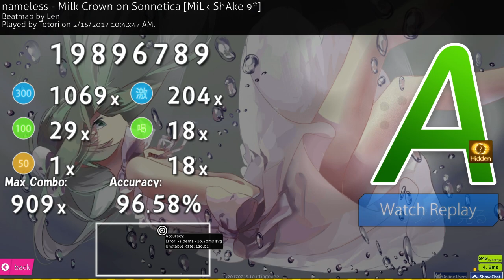Totori | Nameless - Milk Crown on Sonnetica [MiLk ShAke 9*] HD 96.58% 18 miss 909/1544 #1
Totori's Skin | Click "Show more" for an explanation what the hell this video and game is all about!